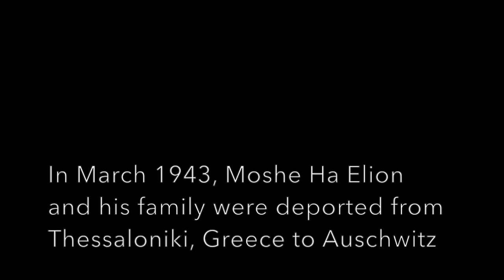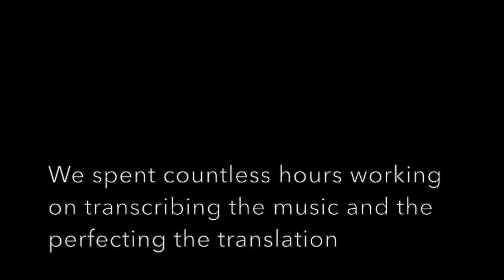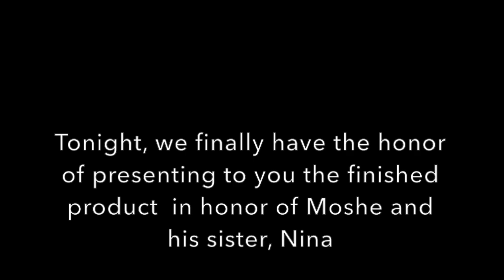La Djovenika al Lager